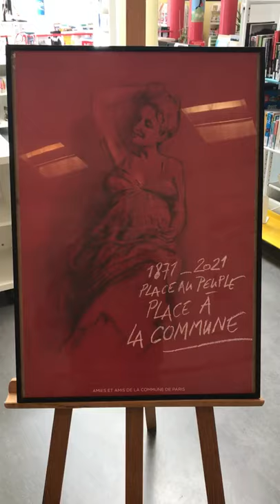Coup d’œil sur l'exposition "les artistes et la Commune de Paris"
Exposition prolongée jusqu'au 31 mai 2021. Les panneaux sont prêtés par l"association "Les amis de la Commune"; le kakémono a été peint par l'artiste Isaac.